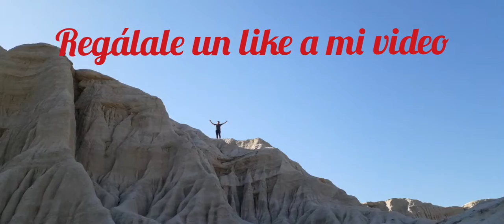travesuras en familia Red Rock Canyon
DISFRUTANDO EN RED ROCK CANYON..